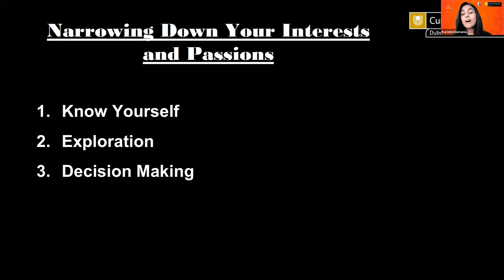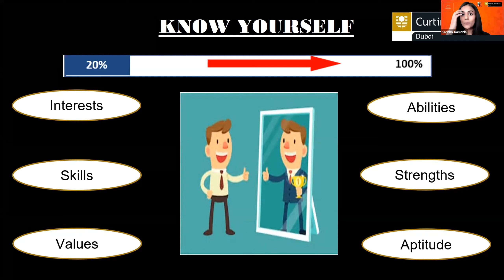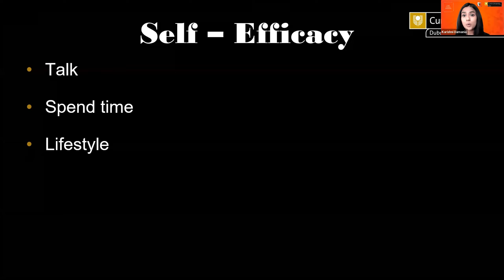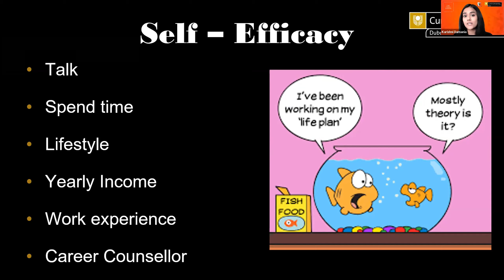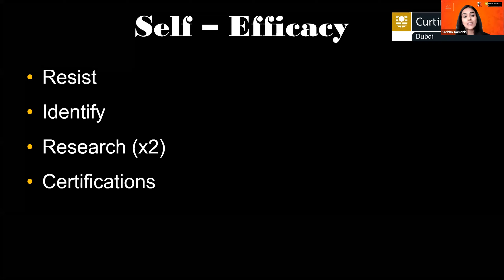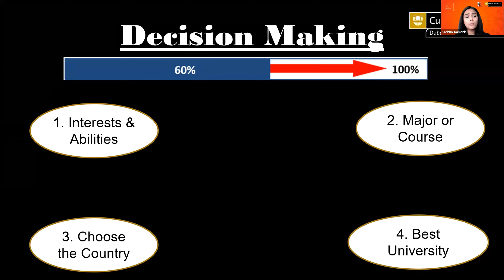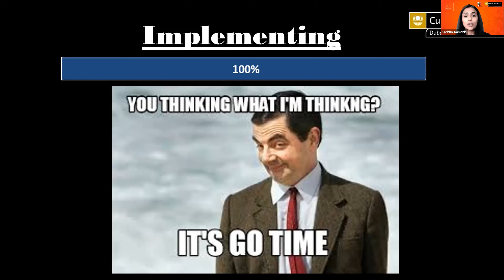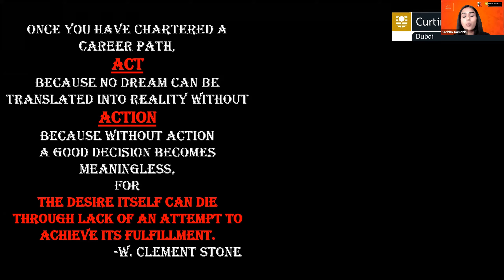Karishni Damania Pathway from Secondary School